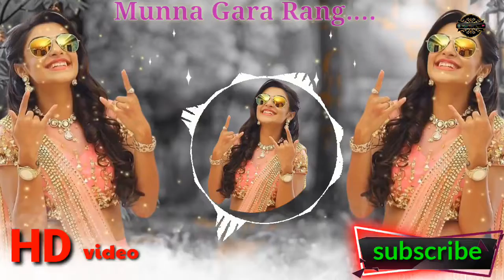Munna Gora Rang Dekh Ke Deewana Ho Gaya... [maa play music] HD video full HD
music & full song remix for content

How to use maa play music remix
🎼 CREDIT
🎥 Song Titel(maa play music all
🎶 Eddit:(maa play music )
🎧 Remix By:(maa play music)

                Tags search
maa play music